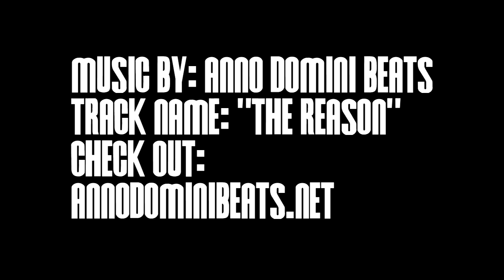Juan Anderson - 2010 Norcal Clash MVP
Here's 6'6 Juan Anderson doing his thing on his way to MVP honors at the 2nd Annual Norcal Clash.. Juan is currently ranked #69 in the nation in the 2011 class by Rivals.com...